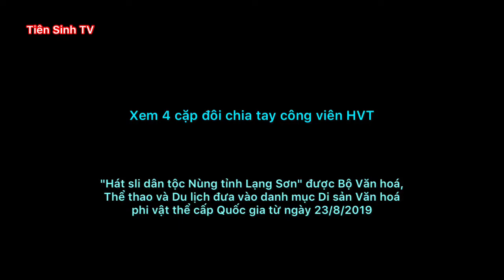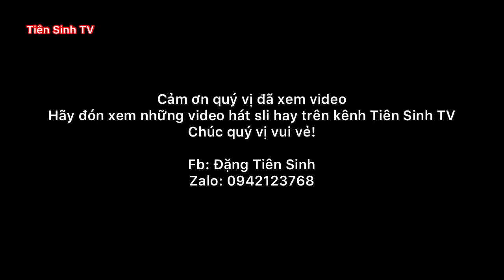Xem 4 cặp đôi hát sli chia tay Kỳ Lừa 22/8